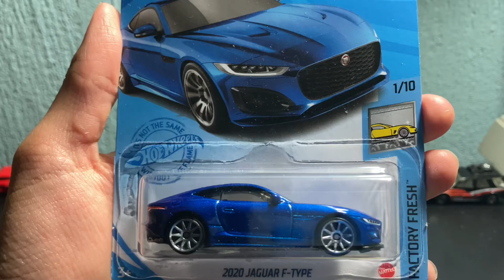Hot Wheels 2020 Jaguar F-Type - Blue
Unboxing and review of the Hot Wheels 2020 Blue Jaguar F-Type. From the HW fatory fresh series.